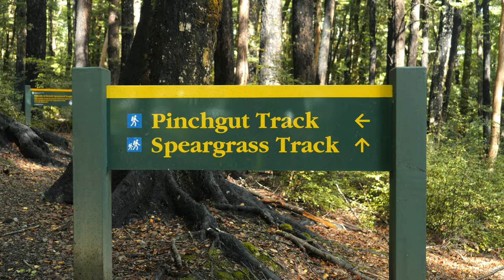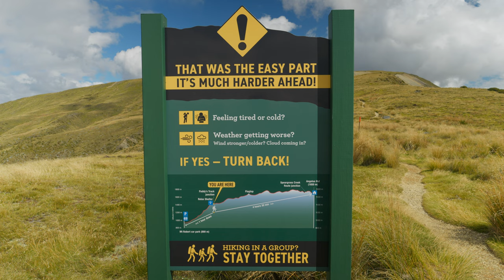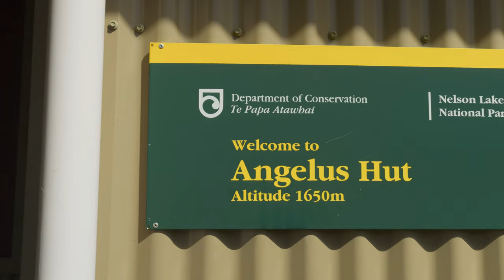Roberts Ridge to Lake Angelus Hut | Nelson Lakes National Park, New Zealand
Sitting at 1650m at the edge of the picturesque Lake Angelus this alpine hut is well worth the strenuous climb required to get there. It’s not for the faint of heart, but as with all good things, effort most definitely equals reward. The most straightforward way to Angelus Hut is via Robert Ridge. Beginning at Mt Robert car park, the unrelenting Pinchgut Track zig-zags up the bare northern aspect of Mt Robert, providing stunning views of Lake Rotoiti below. Once you reach Relax Shelter, the gradient eases and you begin the spectacular Robert Ridge Route to Angelus Hut. The entire track is extremely exposed and an alternate route should be taken in poor weather.

Date hiked: March 2023
Distance: 24 KM return
Duration: 2 days (overnighter)

- Like Wind by Judah Earl
- Stories by Judah Earl
- Stay by From Somewhere Quiet
- Ivory Coast (ft. Christopher Dennis Coleman) by Judah Earl
- Reveal (ft. Christopher Dennis Coleman) by Lane King

Timestamps:
00:00 - Pinchgut Track
03:12 - Roberts Ridge Route
07:37 - Lake Angelus
13:32 - Heading back